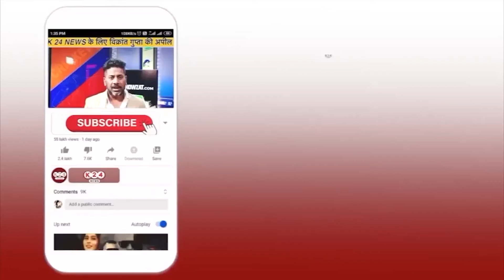बीमार मां से अचानक मिलने उत्तराखंड पहुंचे योगी !! I K 24 NEWS I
VIDEO BY : K 24 NEWS